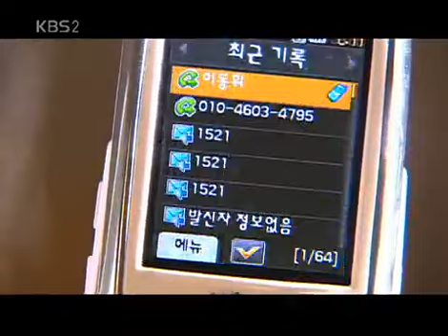드라마 시티 - Drama City 20061021 #003